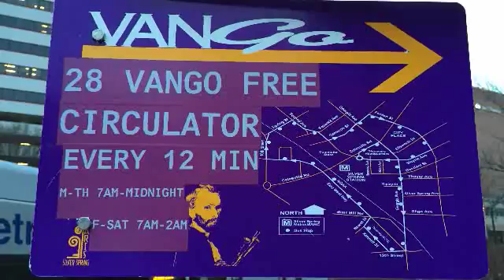VanGo Free Circulator